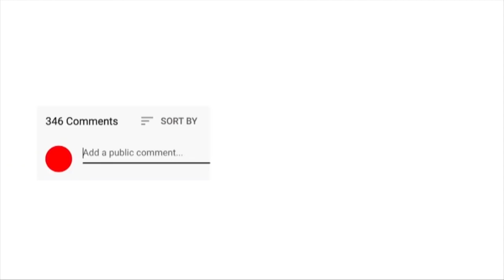CHANJO KIZUNGUMKUTI: WANANCHI WATOFAUTIANA/ KILA MMOJA ASEMA LAKE